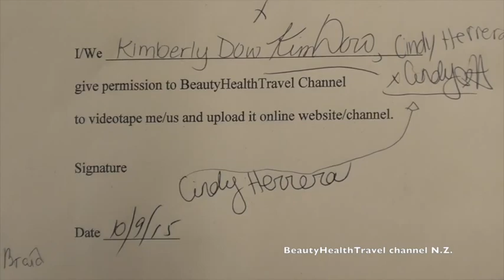.Dutch Braid in minutes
First the top of the hair is braided with three strands towards the side temple, and then the hair on the opposite side of the head is braided with 3 strands towards the lower occipital bone area in a circular manner and was connected to the front part with a rubber band. This video is great for quick simple everyday braid hairstyle for adults and little girls, cosmetologists, beauty school students, salon professionals and hairdressers. Guest artist for BeautyHealthTravel channel is Cindy Herrera, Model is Kim Dow. Duch Braid,  коса,  Косы,  辮子  մազերի braid  плитка за коса, մազերի ոճ, գեղեցիկ սանրվածք, شعر جميل 美麗的頭髮 美丽的头发 maganda ang buhok ლამაზი თმა, schöne Haare, όμορφα μαλλιά, beaux cheveux, güzel saçlar, beaux cheveux, सुंदर बाल, красиве волосся, красиве волосся, שיער יפה, chiroyli sochlar, ምልኩዕ ጸጕሪ